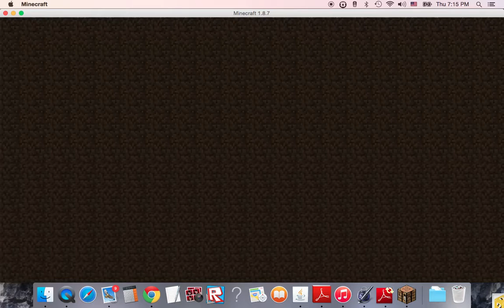Cops and Robbers - "Pretty Quick"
i play cnr on club obsidian